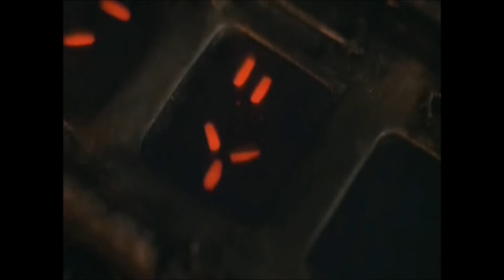Predator - Damon Alexander and the Ten Cent Rentals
from the ORIGINAL DEMO - Forever UF09 (2009)
Lyrics:
Predator - invisible among the trees
Predator - Has superior weaponry
Predator - will hunt them one by one
Predator - has spooked the tracker Billy
Predator's anatomical trophies
motivate him to skin victims alive
Bonfire stages a battle ground
Booby traps surround
in the moonlight of the jungle
Mud camoflauge has washed off and they're going face to face
and he's one ugly motherfucker
Predator - has suffered trauma to the head
Predator - has finally been bested
Tricked and crushed by Dutch's cruel device
Predator - will seek his final revenge
Predator - starts self destruct sequence
Predator will leave no trace behind